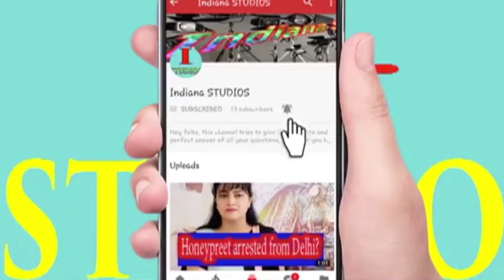वेस्ट इंडीज के हार का कारन खराब अंपायरिंग। world cup 2019 news